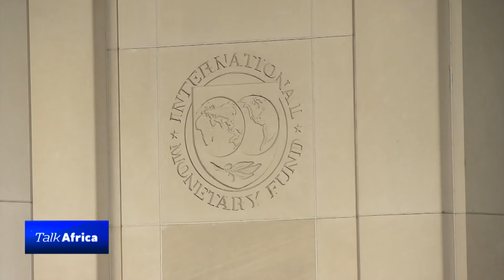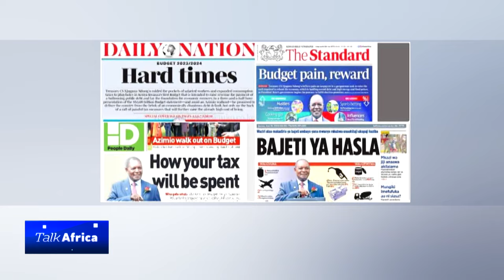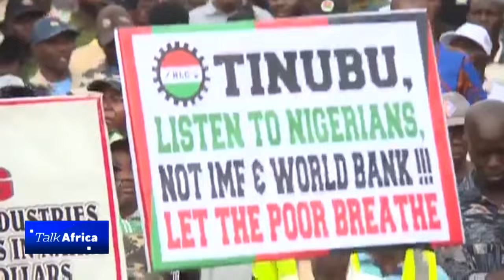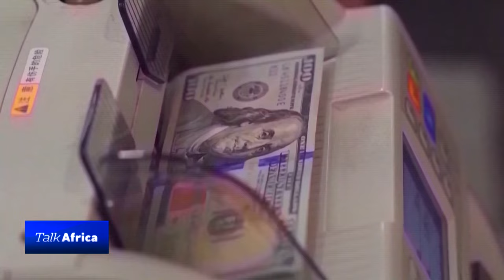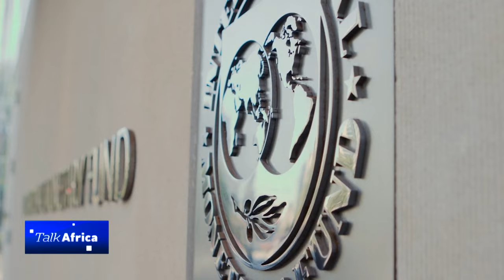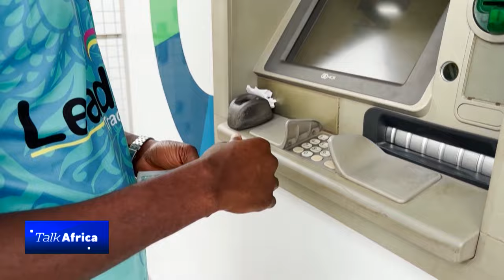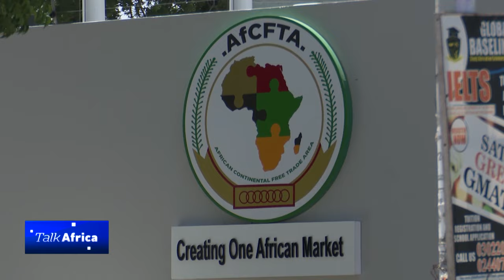Talk of Africa: IMF and Africa's Troubled Economies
Many African countries are struggling with a rising cost of living, high taxation, and a burgeoning debt. And it might just get worse before it gets better. In this episode, Talk Africa analyses how International Monetary Fund interventions work in addition to what reforms should the Fund consider to make the outcomes of its engagement with Africa more mutually beneficial to both lender and borrower.